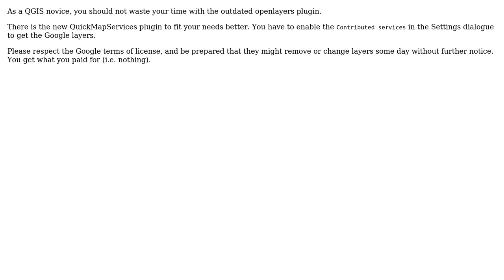GIS: QGIS Google Hybrid layer error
With thanks & praise to God, and with thanks to the many people who have made this project possible! You are responsible for your own actions.